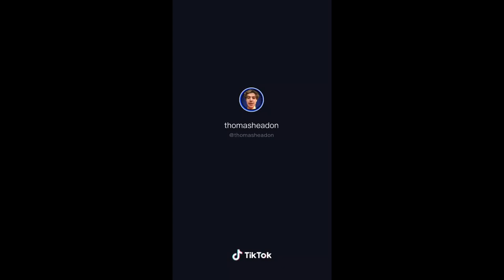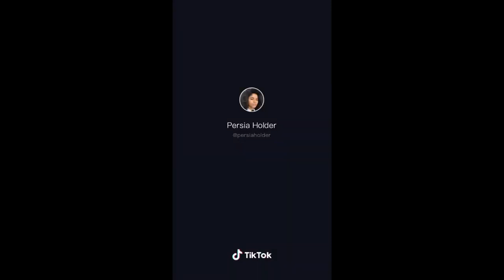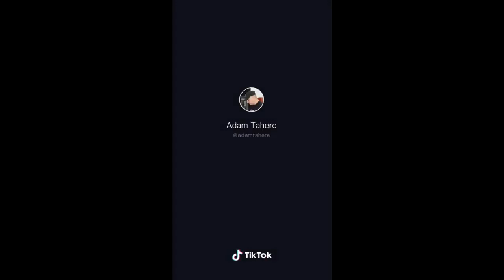TikTok SINGING Compilation V24 | BETTER THAN REAL ARTISTS ? 2020🎤🎶😮 | tik tok Memes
TikTok Singing Videos Compilation #24 | BEST SINGERS IN TIK TOK 2020🎤😍😍 | tik tok Memes, Tik tok singing compilation, best singers on tiktok, amazing performances and vocals, better than original, tik tok stars singing fly me to the moon, fli fla flo savesta and more! Most viewed tiktok singing videos on tik tok 2020, new tik tok singing compilation, hot guys singing.Three sisters singing on tik tok, sheiskings starbucks order, tiktok rap in the car, sheisking, iamalex singing, tiktok lillianhelper singing compilation, michael jackson on tiktok, tommylyon tiktok singing video

If you want your clips removed DM me.
CREDITS